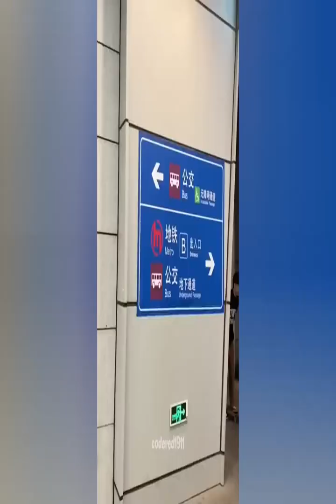This is a comprehensive video channel that gathers various types of video content to provide you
This is a comprehensive video channel that gathers various types of video content to provide you with the most comprehensive and richest video experience. Our video content includes but is not limited to news reports, current affairs commentary, sports events, entertainment gossip, music MVs, movies, TV series, documentaries, etc.

Our news reports and current affairs commentary programs will provide you with the latest and most comprehensive news reports and in-depth analysis, allowing you to keep abreast of the world's dynamics. Our sports program will bring you the world's most watched sports events and hot topics, allowing you to feel the intense game atmosphere and sportsmanship.

Our entertainment programs will provide you with the latest and hottest movies, TV dramas and variety shows, as well as star interviews and gossip information, allowing you to understand the latest developments in the entertainment industry and the lives of stars. Our music MV program will present you with various types of music videos, including pop, rock, jazz, classical, etc., allowing you to enjoy the latest and best music audio-visual experience.

In addition, our channel will also bring you documentaries of various themes, covering history, culture, nature, technology and other fields, allowing you to understand the colorful and wonderful world. Whether you want to get the latest news, follow the latest developments in the entertainment industry, or find the best music videos, movies and TV series resources, our channel can provide you with the highest quality video content and audio-visual experience.